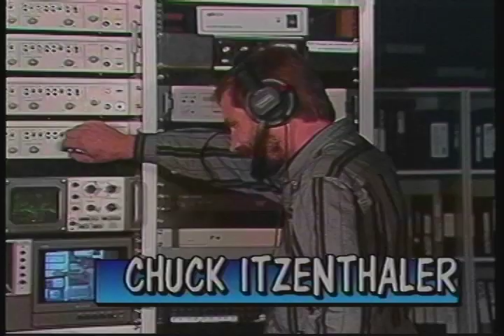Illiana & Phoenix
Motorsports Unlimited’s Bill Wildt and the Motorsport girls head for Illiana Motor Speedway to talk with new owner ... Mike Mikuly. Also included, tire testing in Phoenix.

Illiana & Phoenix ... Harry Molenaar passed away and the motorsport community was concerned about what would happen to the track he built. Upon hearing who the new owner was (Mike Mikuly) and he was going to be at the track February 27th. 2000 and he’d be glad to participate in an interview so we were off to Indiana to learn the fate of Illiana Motor Speedway.